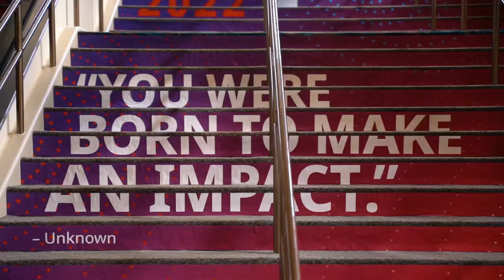ISM World 2023 Conference – May 7-10, 2023 – Grapevine, TX (Dallas)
Learn new procurement/purchasing strategies, network with supply management peers and supply chain leaders, develop and discover solution-driven suppliers at the supply chain conference of the year. The ISM World 2023 Conference will take place May 7-10, 2023 at the Gaylord Texan Resort & Convention Center located in Grapevine, Texas, just minutes from the Dallas/Ft. Worth airport. The conference website and registration are now open, learn more and register today